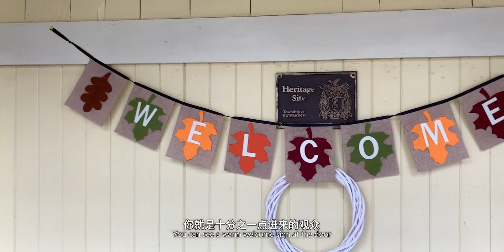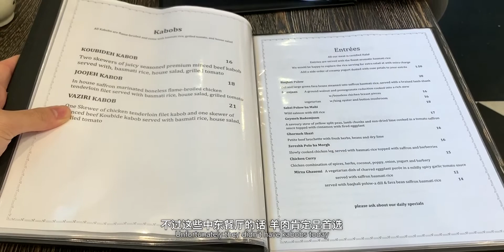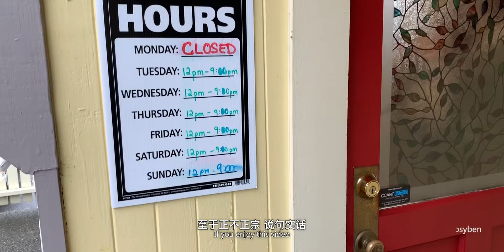【临时约饭】也许你不太了解的中东料理 - 渔人码头 Anar Persian Cusine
来到温哥华著名的渔人码头，当然要试试特色中东美食啦！这家Anar还在美食广场的时候Chef Ben已经很喜欢了，如今在渔人码头开了店，当然要来捧场啦。

录制日期：2019年11月16日

本视频与评测的餐厅无任何利益关系，内容纯属凭心评论，如有冒犯请多多包涵。

腊肉食堂 - 溫哥華美食達人帶你嘗遍大溫所有餐廳